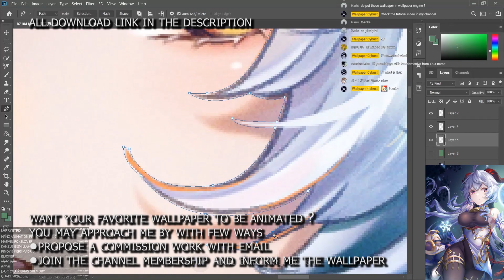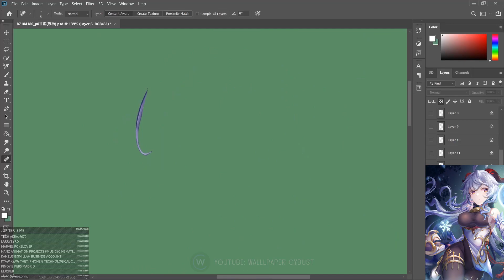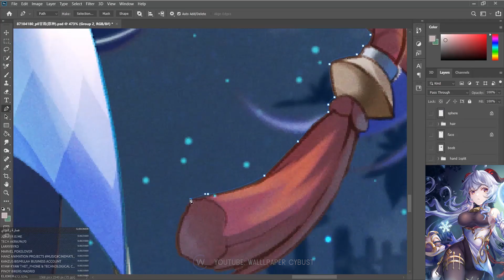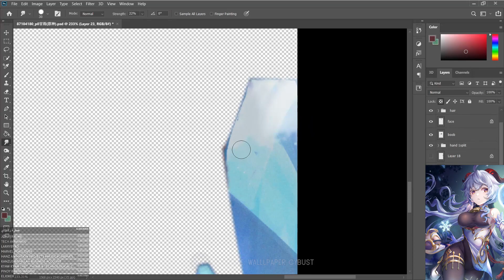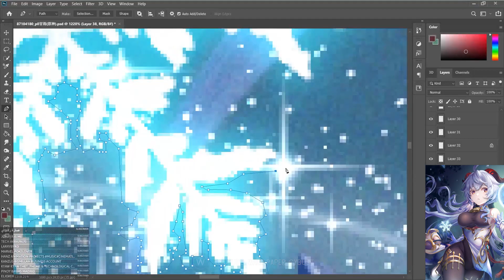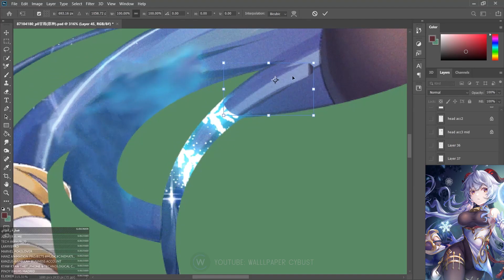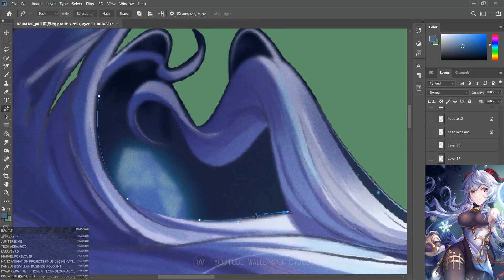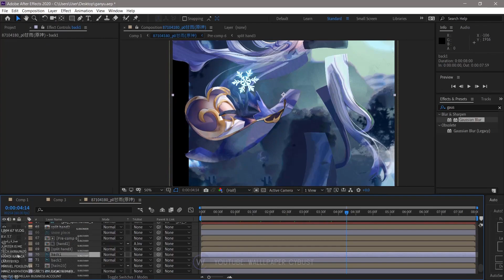Making Animation: Ganyu - Genshin Impact [ Live Wallpaper Engine ] PC + Mobile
Welcome Guys!